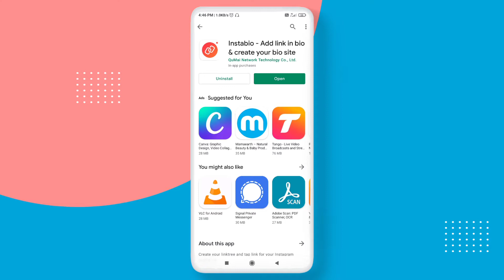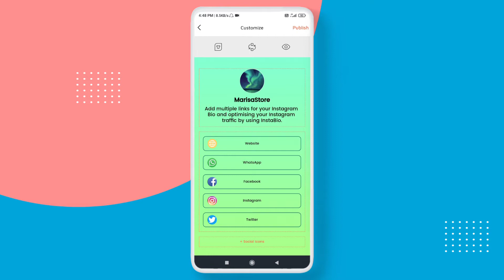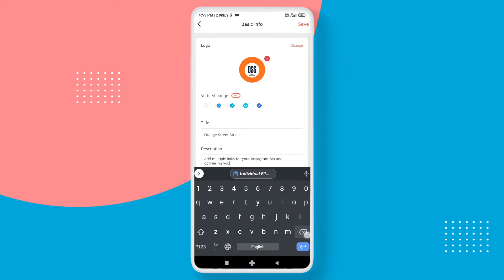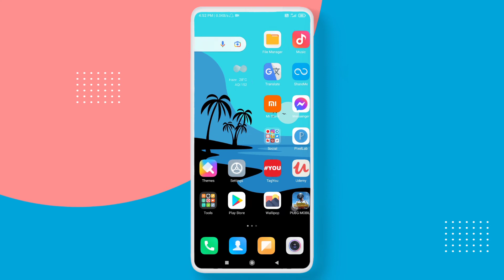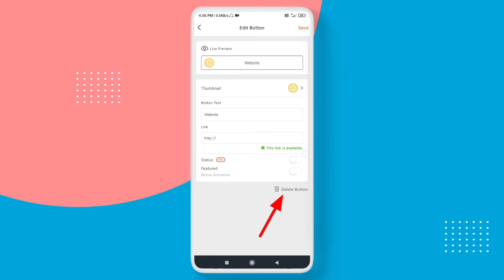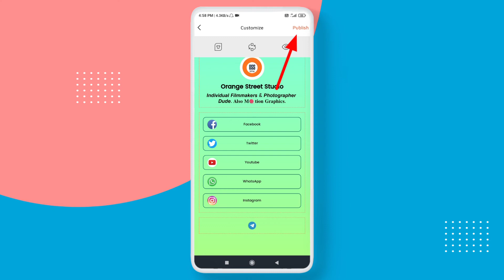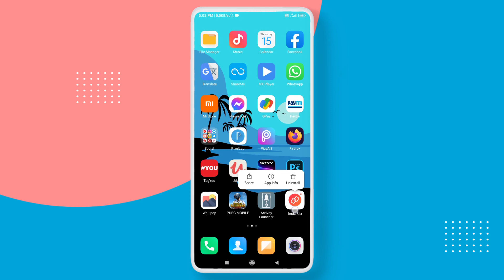Instagram Ke Bio Me Saare Social Media Ke Link Kaise Add Kare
About Video

Iss Video Me Maine Bataya Hai Ki Aap Kaise Instagram Ke Bio Me Sabhi Social Media ka Link Kaise Add Kar Sakte Hai Aise Social Media Ke Icon Lagane Se Fayda Ye Hoga Ki Aapke Instagram Ke Through Baaki Social Media ko Bhi Log Follow Kar lenge Aise Hi Aur Video Pane Ke Liye Channel Ko Subscribe Kar Lo

Orange Street Studio Youtube Instagram

Others Video

3  How To Add Multiple Photos in one Story on instagram | Add Background in instagram story

✓if you have any problems Comments Me
✓This Type Lots Of New Video Are Coming Soon